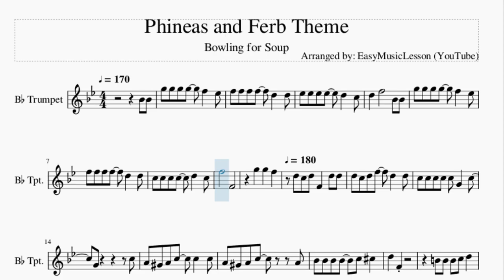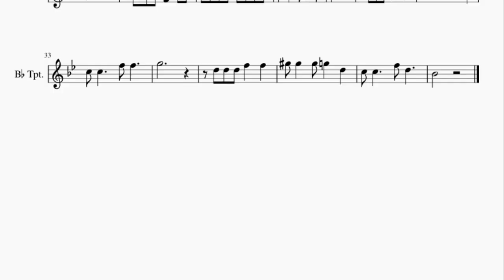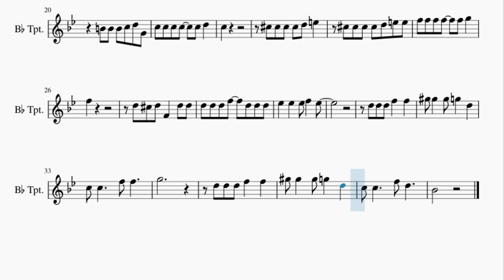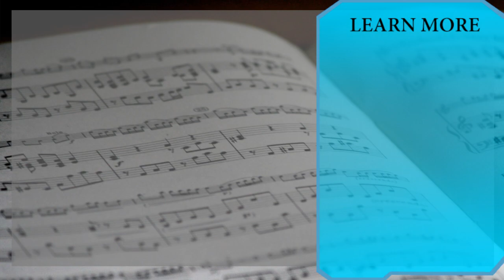Trumpet Sheet Music: How to play Phineas and Ferb Theme by Bowling for Soup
Here is a sheet music/tab video on the song Phineas and Ferb Theme by Bowling for Soup on the trumpet. A trumpet sheet music arrangement which is transposed to notes that are easily played by trumpet, for the song Phineas and Ferb Theme by Bowling for Soup.

EasyMusicLesson teaches you to play the your favorite instrument, through well-arranged sheet music so that you too can learn how to play Phineas and Ferb Theme by Bowling for Soup on the trumpet as fast as you can. A trumpet sheet music with backing tracks to help your play the song better.

Chords of Trumpet arrangement:
C# Maj   G# Maj   A# Min   F Min   C# Maj   G# Maj   A# Min
D# Maj   G# Maj   G# Maj   A# Maj   A# Maj   D# Maj   D# Maj
G# Maj   G# Maj   F Maj   F Maj   A# Maj   A# Maj   G Maj   G Maj
D# Maj   D# Maj   G# Maj   G# Maj   C# Maj   C# Maj   G# Maj
F# Maj   F# Maj   F Maj   A# Min   D# Maj   F Min   G# Maj
F# Maj   F# Maj   F Maj   A# Min   D# Maj

Melody notes of Trumpet:
A#4 A#4 G5 G5 G5 G5   F5   D#5
F5 F5 F5 F5   D5   D5
D#5 D#5 D#5 D#5   D5   C5
D5   F5     A#4 A#4
G5 G5 G5 G5   F5   D#5
C5 C5 C5 C5   D5   C5
F5       F4
G5   G5   F5
D5 C5 D5 F4   D5 D5 D5
C5 D5 F5   D5   D5 C5
C5 C5 C5 C5 G4   C5   G4
C5 A4 G#4
A4 C5   C5   C5 A4 G#4 A4
C5     A4 A#4 A#4 A#4
A#4   C5 C#5   D5   F4
B4 B4
B4 C5 D5     B4 B4 B4
C5 D5 G4 C5 C5 C5 C5
C5 D5   C5
C#5 C#5 C#5 C#5 D5
E5   C#5 C#5 C#5 C#5 D5 E5
E5 F5 F5 F5 F5   F5 G5
F5
D5 C#5 D5 F4   D5 D5
D5 D5 D5 F5   D5 D5 D5
D#5   D#5   D#5 F5   D#5
D5 D5 D5 F5   F5   G#5 G#5
G#5 G5   D5   C5 C5
F5 F5     G5
D5 D5
D5 F5   F5   G#5 G#5   G#5